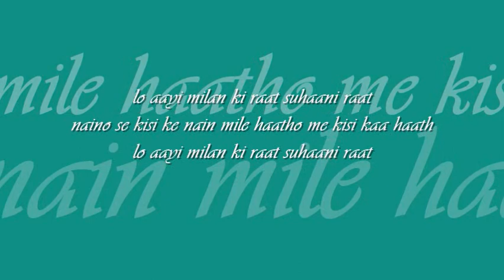lo ayi milan ki raat suhani | 'aashiq' : : HMV mono OST from LP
when melody was queen : : lo ayi milan ki raat suhani raat

title: lo ayi milan ki raat suhani raat, film: aashiq (1962), artist: lata mangeshkar, lyric: hasrat jaipuri, music: shankar jaikishan, label: HMV